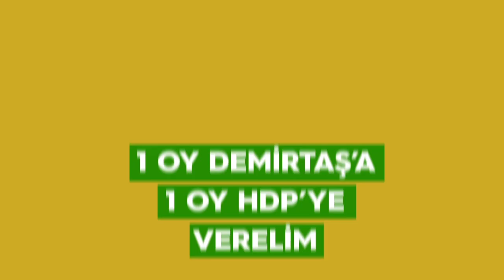Hızlı ve Kotasız İnternet İçin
Barajı geçemedikten sonra GTA’da İstanbul moduna geçsek neye yarar?